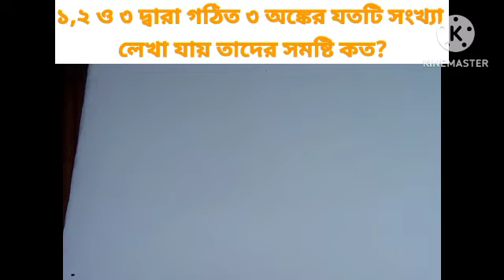বাস্তব সংখ্যা (ক্র্যাক) করা১,২ ও ৩ দ্বারা গঠিত ৩ অঙ্কের যতটি সংখ্যা লেখা যায় তাদের সমষ্টি কত?